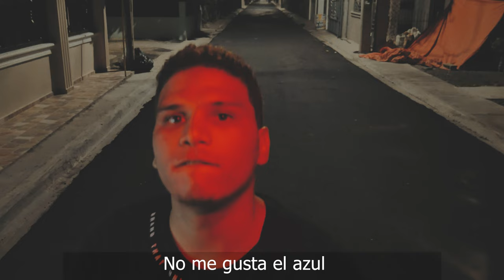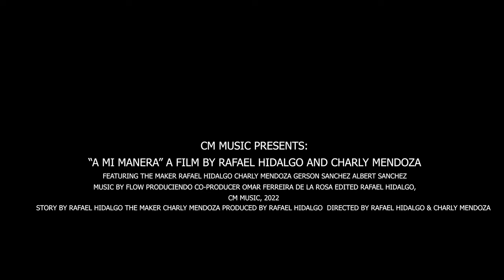The Maker La R, Rafael Hidalgo - A Mi Manera (Official Vídeo)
Music video by The Maker la R, Rafael Hidalgo performing A Mi Manera.